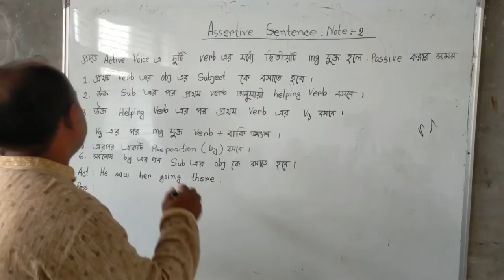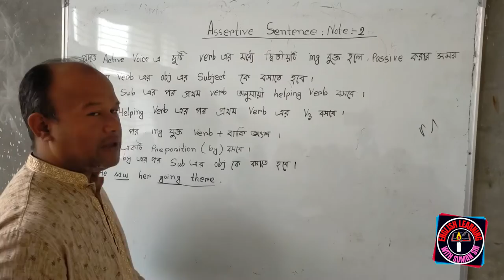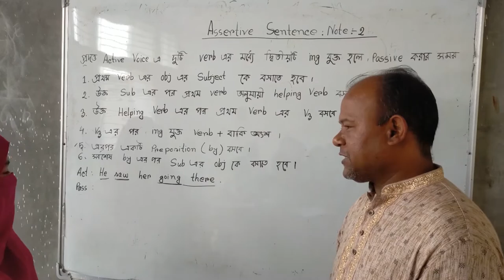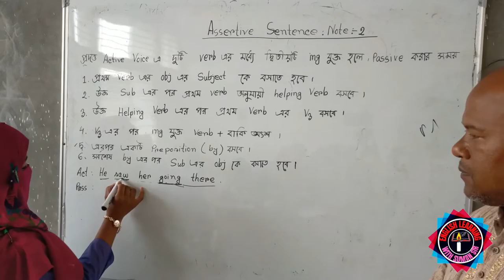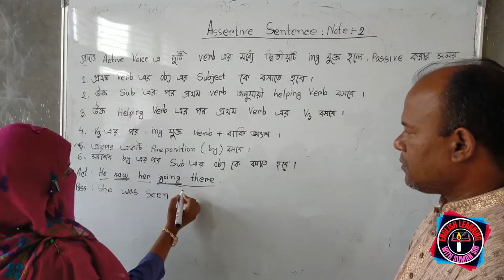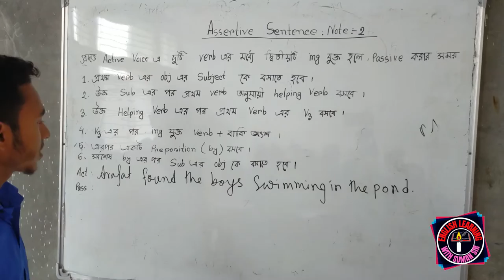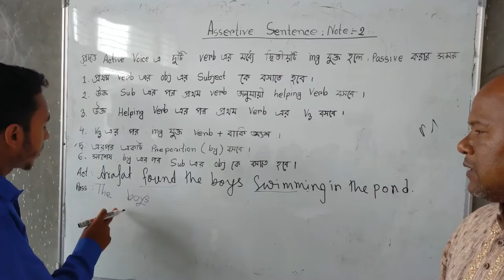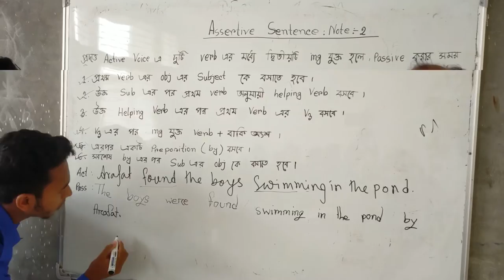প্রদত্ত Active Voiceএ দুটি Verb এর মধ্যে দ্বিতীয়টি ing যুক্ত হলে ,Passive Voice করার সময় যা করতে হবে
প্রদত্ত Active Voiceএ দুটি Verb এর মধ্যে দ্বিতীয়টি ing যুক্ত হলে , Passive Voice করার সময়-
1. প্রথম Verb এর  Object এর Subject কে বসাতে হবে।
2. উক্ত Subject এর পর প্রথম Verb অনুযায়ী Helping Verb বসবে।
3. উক্ত Helping Verb এর পর প্রথম Verb এর V3 বসবে।
4. উক্ত V3 এর পর ing যুক্ত দ্বিতীয় Verb +বাকি অংশ বসবে।
5. এর পর একটি Preposition (by) বসবে।
6. সর্বশেষ by এর পর Subject এর Object কে বসাতে হবে।